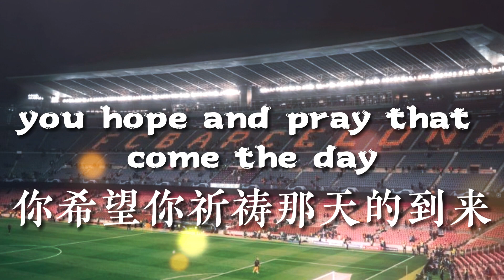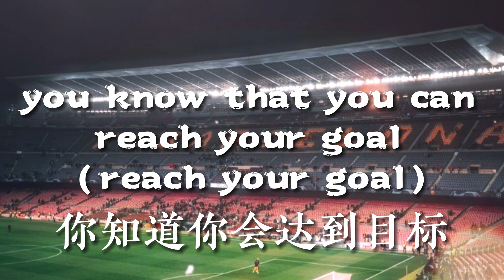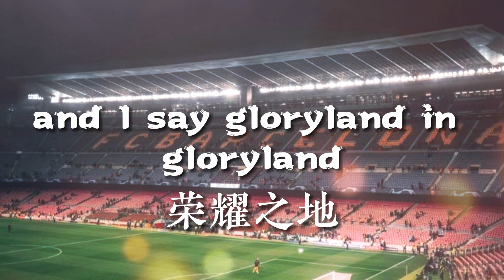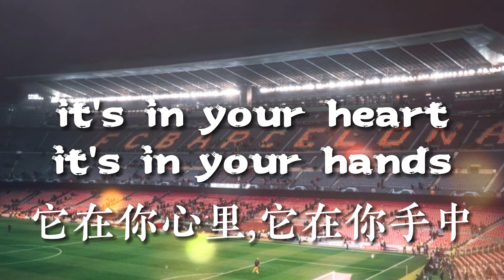1994 FIFA World Cup Song - Gloryland ( Daryl Hall / Sounds of Blackness )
* 如果有推荐的歌曲可以留言给我们哦*
 * 如果翻译错误请原谅*
 * If you have any recommended songs, please leave a message to us
 * Sorry if the translation is wrong